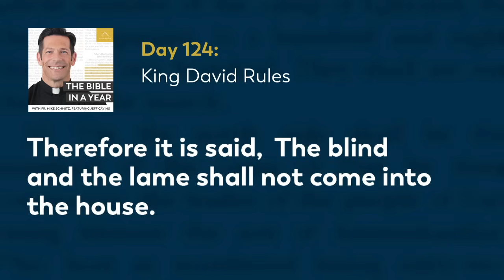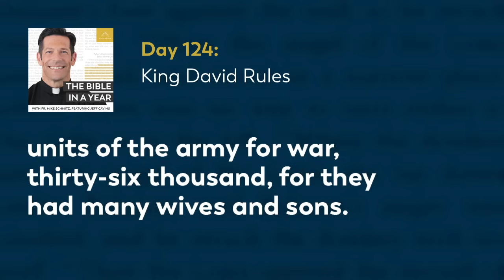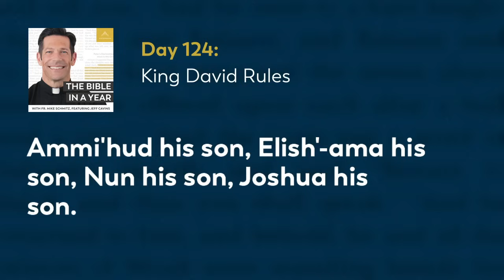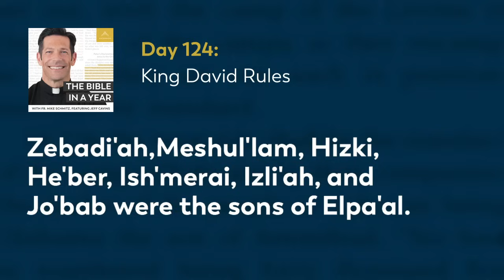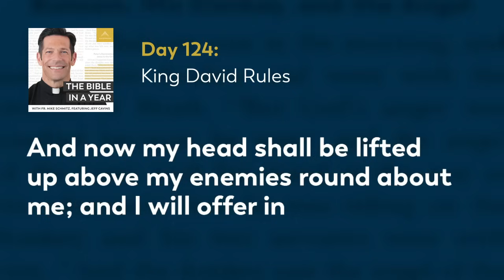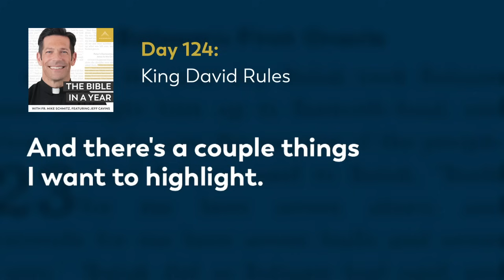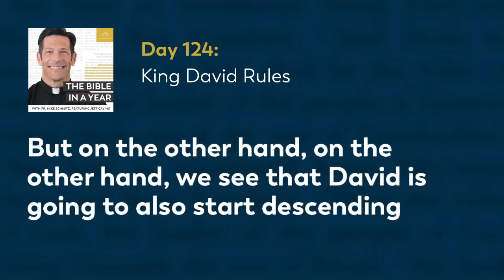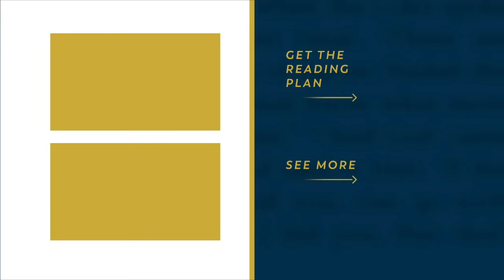Day 124: King David Rules — The Bible in a Year (with Fr. Mike Schmitz)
📖 Follow along with the official Bible in a Year Reading Plan

Today we read about the moment David is made king over all Israel. Fr. Mike reveals that as David begins his rule, he has both strengths and weaknesses. Today we read 2 Samuel 5, 1 Chronicles 7-8, and Psalm 27.

We hear everyday from our community how The Bible in a Year helps to capture hearts and souls for Christ. While we’re happy to make it free to our audience, it’s not free to create! It takes a significant investment to produce the podcast and distribute it free-of-cost to the public. You can make a gift of financial support to help defray these costs and enable us to keep bringing evangelizing digital media to all those searching for God Thank you for your support.

—  SOCIAL MEDIA  —

—  BULLDOG CATHOLIC  —